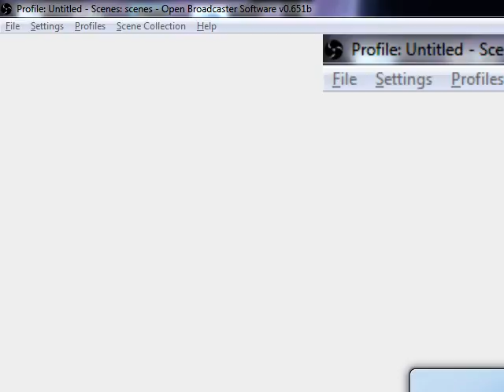StarCraft Brood War Connor5620 (T) vs dasfsr33aadf (Z) Neo Jade [Fish Server 31]